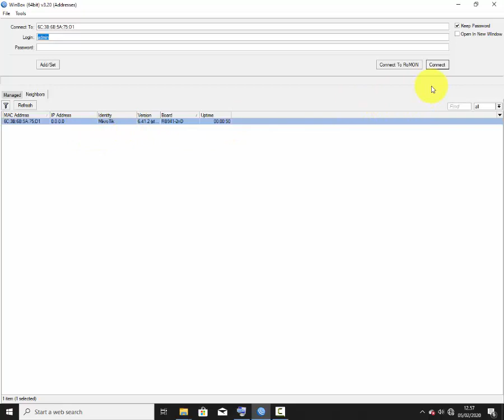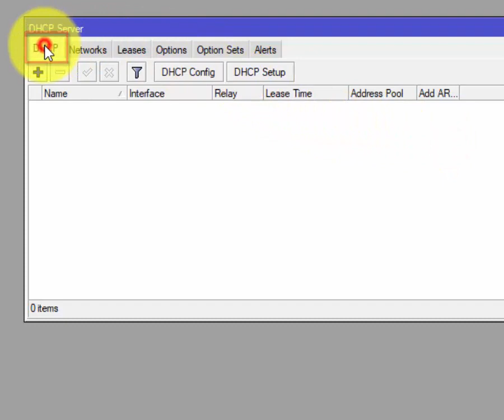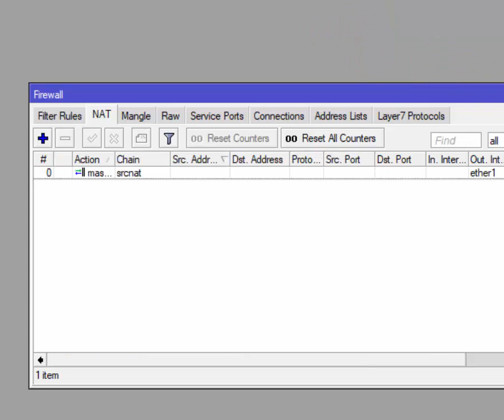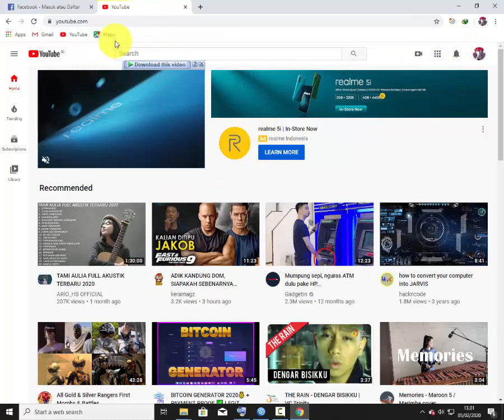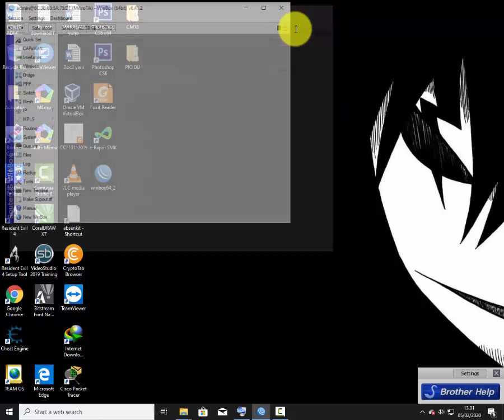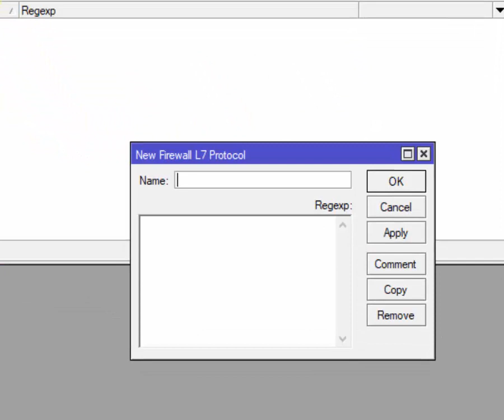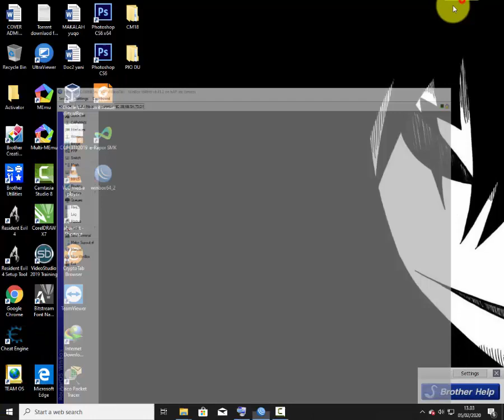Tutorial 6 : Block Situs Menggunakan Layer 7 Protocol